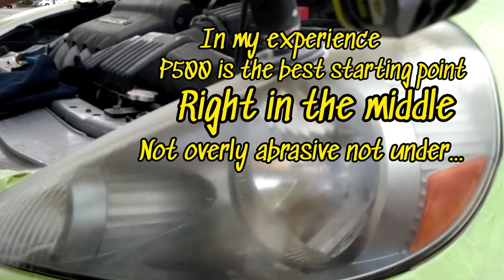Dry sanding is the best method for headlight restoration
In this video you will be viewing the proper way to restore headlights like a pro. The THE DRY SANDING METHOD and it's importancy in my day to day headlight restorations And negative points of wet sanding only.. (2010 Honda fit)

I've done "OVER A THOUSAND HEADLIGHTS"  and growing, more and more every day.And have tried DOZENS of different ways and combinations of products.. find out what I've  discovered to be the best: products , techniques, and ideologies of headlight restoration and learn about headlights also check out my results and and see that I am correct...(the clearest headlights done right)
⭐PRODUCTS AND TOOLS used in video ⭐

💨🦾NEW BLOWER

🟥AC Delco 12v polisher

🔋 AC Delco 12 volt polisher extra batteries

🔫 Ryobi 18 volt drill

 🔋 Ryobi 4.0 ah 18v high power battery

🟢 3M performance automotive finish tape-

♻️ chemical guys glass cleaner

➖perfect glass cleaner(new)

🚨 3M hard lens plastic polish

🧐chemical guys headlight restore and protect

🟡 3inch yellow handstanding attachment

🎩 3-in interface pad

💨 electric computer duster -

🧻 Kirkland premium microfiber towel

☣️3M dust and vapor mask

☣️ 3M pink cartridge for dust and vapor

➖3M black cartridge for strong vapor

💛 3M p500 gold sanding disc

🤍 3M p800 white sanding disc-

🐘 3M p3000 trizact pad/disc

📀3M p320 sanding(harder lights) disc

📀3m p220 sanding(harder lights) disc

🍊 3M 3 in orange finesse it pad

🧻3M headlight clear coat wipes

🎆 meguiars spray UV headlight coating-

🔷 4 oz blue squeezable container

🧯 spray bottles

👜 work bag (typically not seen in video)-

💨 mini blower

🌬️ Ryobi 18v  fan (air dry sealant)-

🍩tape off extra protection
Note: Although I am a headlight restoration expert
and do headlights for a living, I also provide other restoration and detailing services (outside of the vehicle) such as: scratch removal, paint chip fix, minor painting, black trim restoration, water spot removal on Glass and paint, paint correction, paint restoration, oxidation removal, polish buff and wax, ceramic coat, engine bay cleaning and detailing, and much more...etc..
certified professional.
here is a list of some of my favorite supplies & tools I use on a constant basis and have in my work vehicle at the moment..
⬇️DIRECTLY LINKED AMAZON PURCHASE⬇️
meguiar's ultimate compound-

meguiar's ultimate- polish

McGuire swirl- remover

Maguire's ultimate Paste wax carnauba plus-

meguiar's Gold class carnauba spray wax-

McGuire's liquid ceramic hybrid wax-

3M rubbing- compound

3M scratch remover

chemical guys extreme body wash and wax

chemical guys slick finish cleaner wax

chemical guys citrus spot remover-

P&Sbreak buster

Aleapow cordless car polisher.(big boy)

spta 3-in cordless polisher (headlights)

mother's back to black spray-

Cherokee black trim restore

black magic tire gel dressing